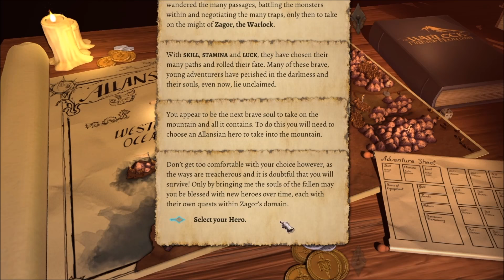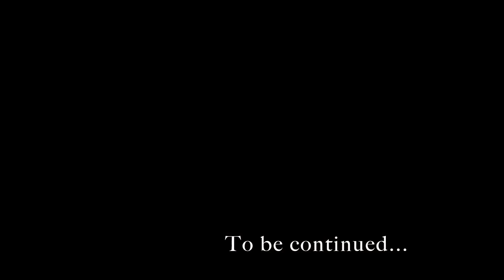Let's Play Warlock of FIretop Mountain Episode 01: Lunika Ekaadi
The classic Fighting Fantasy novel comes to lie as a super-cool solo RPG and digital board game through Kickstarter! Let's don our armour, take up our weapons and go dungeon-delving, shall we?
A new addition to this Steam title that wasn't in the original gamebook are actual Player Characters, each of whom has a unique 'figurine', skills, talents and backstory or quest that motivates their journey into Zagor's Lair. The first hero we will play as is Lunika Ekaadi, a spear-wielding adventurer and warrior who is both intelligent and cunning. She is in search of a powerful amulet and the evil mage who carries it.